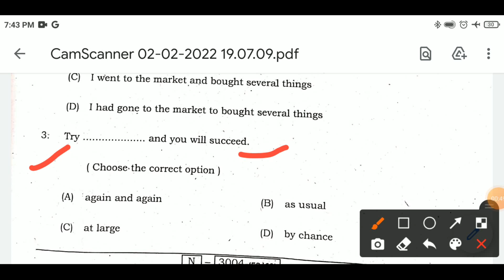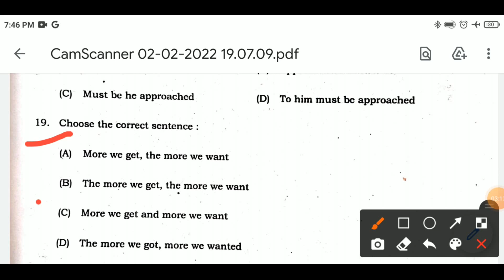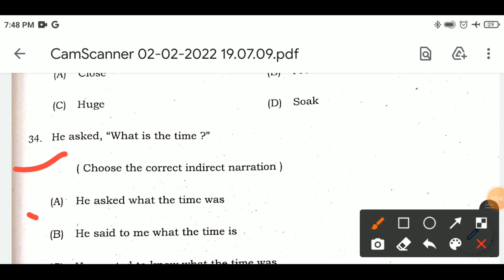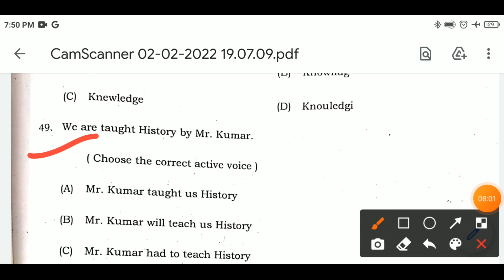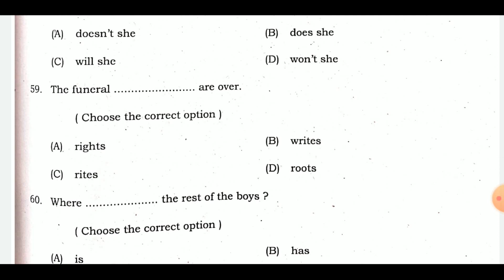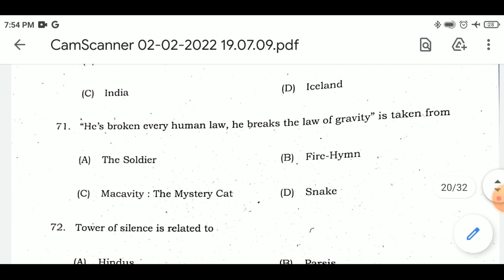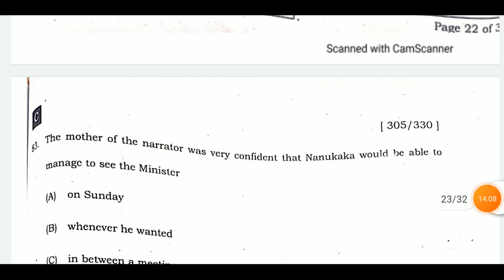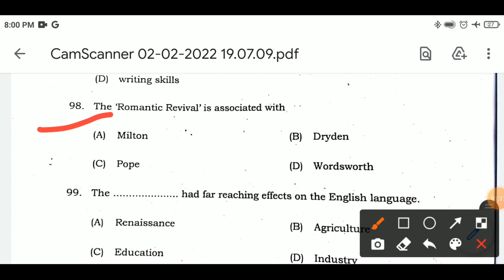Bihar Board 12th Exam English Objectives Answer Key | Bseb Inter English Answer Key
Bihar Board 12th English English  Objectives Answer Key | Bseb Inter English Answer Key(@suryaeducationhelpdesk1429 )